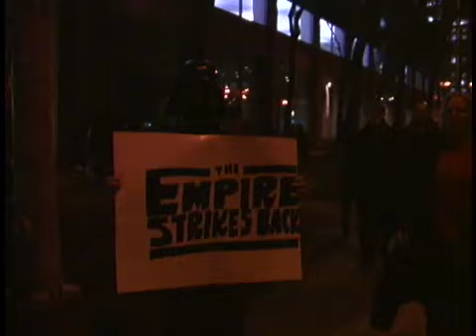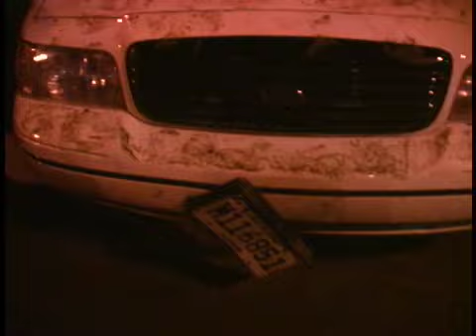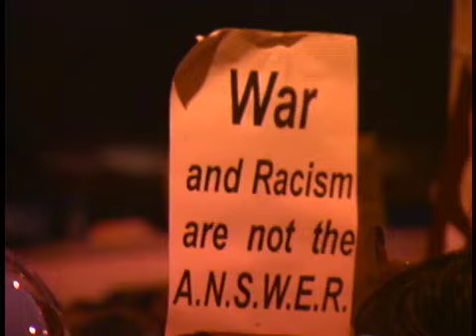Protest Rally, Chicago IL, 2003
Let me just say, I have the utmost respect for the CPD (Chicago Police Department) and for law enforcement in general.  Nobody is perfect, but they do their jobs for the most part with distinction and honor.

Very old video I shot in 2003, the day war were declared on Iraq (yes... I meant to write it that way). Cut to a Radiohead song that I loved at the time... now it kind of hurts my left ear... don't ask. I edited it together as soon as I got back from jail the next day at 9am with no charges (I was never going to be charged, they were just holding me).
I spent 2 hours in plastic handcuffs that got smaller the more you pulled on them, so by the time we got to jail, I had lost most of the feeling in my hands. However, when I was knelt in the line inside the prison while they processed everyone for detainment, I did ask a guard to take them off because of how much they were hurting me. He told me "Well, if your hands fall off, the Chicago Police Department will pay to fix em'". That kind of upset me and a few others who were around me in line, but what could I do. Once a higher ranking officer noticed my hands as he was passing (they were turning purple) he right away put me to the front of the line and cut them off, asap. Really, the cops were pissed because they had to deal with this protest, and it was to them, a pain in the ass. Understandable. Overall, they handled it as best as they could.  There were 12 people in my cell, most of us standing because the 3 meter by 4 meter cell had half of it covered in mud and water from the leaking toilet line, and because the first person in the cell had muddy feet and walked everywhere. We had been in the jail since Midnight, and I was released at 9am. They had released people as they processed them with civil disobediance, and I was held because I had no charges. When I was released I found we were out at 111th street, outside downtown Chicago. I followed a person to a bus stop and made my way back. When I did get back, I hooked up my camera to my computer and started editing. This is about 6 hours of work, mostly trying to pull footage off of all the tapes I had, and selecting stuff that wasn't too shakey. My camera itself had been damaged by the police 'accidentely' dropping the bookbag it was in, along with me Nikon FE2. The camera was damaged, but it still played back tapes. The FE2 was fine, naturally. So this is the result of all that, which started out as me just going to the protest after class to video tape it, not to get involved... and that didn't turn out all how I had expected.